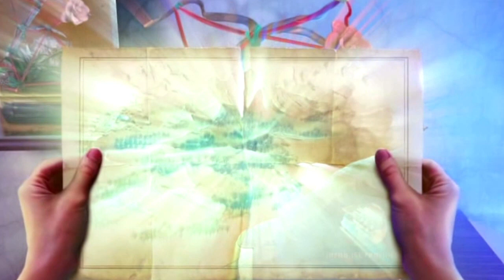Mythic Wonders: Child of Prophecy Collector's Edition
Five years ago, someone left a baby in a basket on your doorstep. You named him Nobu, and resolved to raise him as your own. He has strange markings on one wrist, and in the basket that day was also an indecipherable scroll. Could your little boy be the child of prophecy? Unraveling the boy’s mystery could also be the key to his rescue! Find out in this exciting hidden-object puzzle adventure game!

• Resolve a dispute among the gods in the bonus game!
• View your achievements
• Listen to the gorgeous music from the game
• Get wallpapers, screensavers, and more!
• Try the Strategy Guide